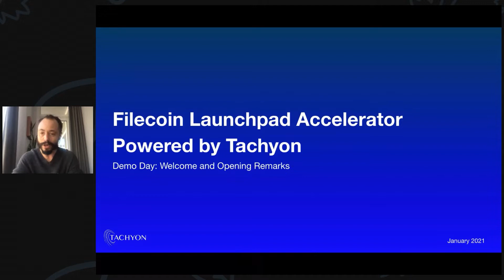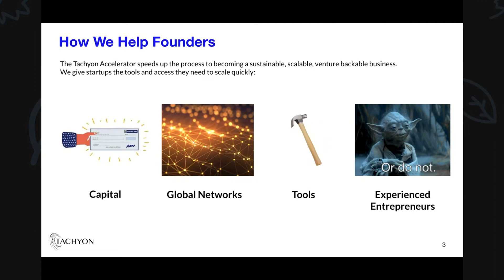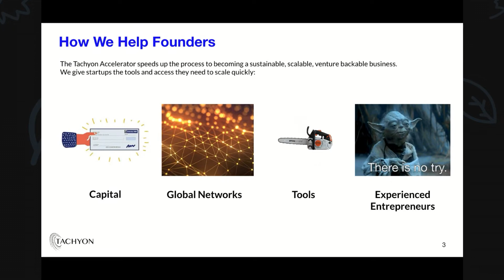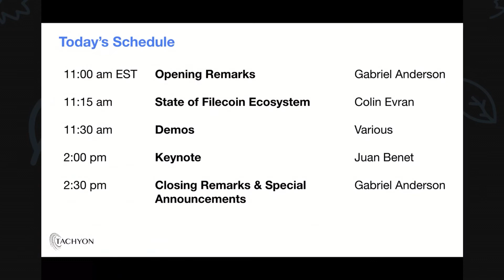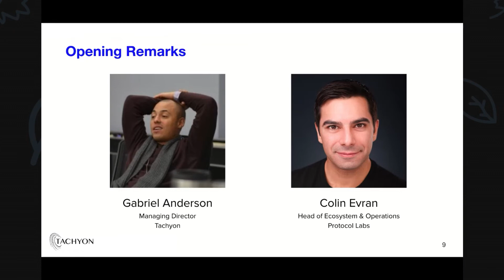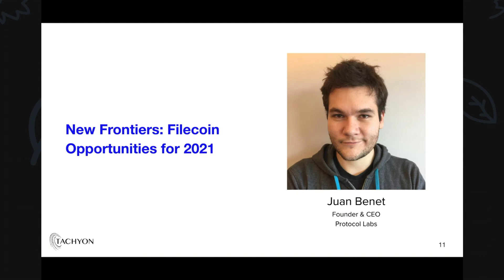Tachyon Demo Day Welcome and Intro - Gabriel Anderson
Thirteen teams from 11 countries around the world are emerging from a twelve-week immersive accelerator bridging the IPFS, Filecoin and Ethereum communities.